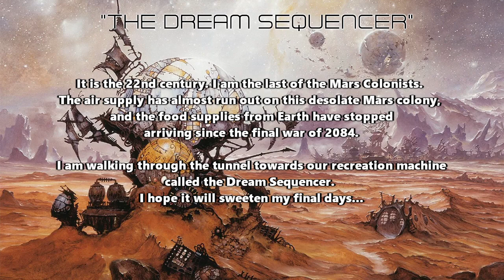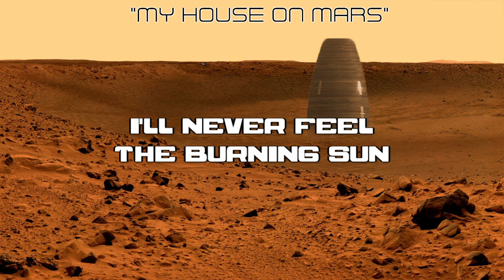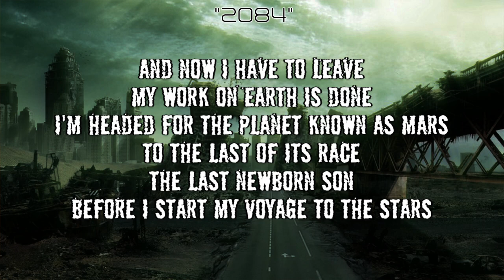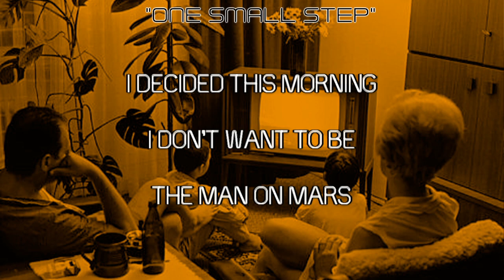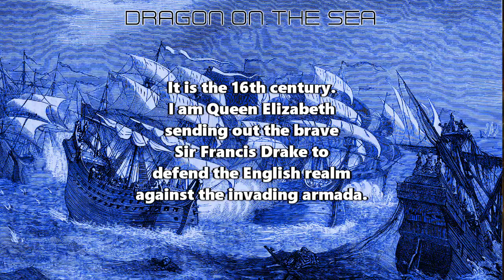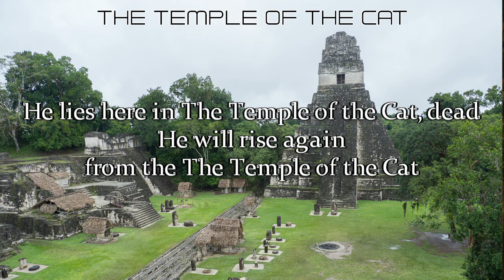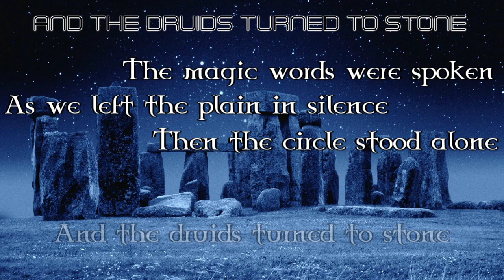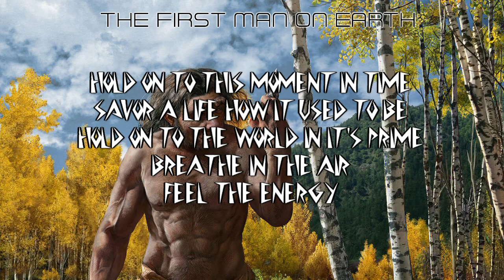Ayreon - The Universal Migrator Part I: The Dream Sequencer (Lyric Video)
I created this video originally for a private showing on my Discord channel, however I also sent it to the absolutely wonderful Arjen Lucassen, who created this music, and he loved it, and wanted to help me share it with a wider audience.

So, with permission from Ayreon and Mascot Label Group, I give you my lyric video for Ayreon's "The Universal Migrator Part I: The Dream Sequencer"

Image credits!

"The Dream Sequencer" Image courtesy of Ayreon
"My House on Mars" Photograph courtesy of Smithsonian, Habitat design courtesy of Popular Mechanics
"2084" Image courtesy of Medium, additional photoshop touch up by NecroVMX
"One Small Step" Photo courtesy of Freidrich Alexander University, additional photoshop touch up by NecroVMX
"The Shooting Company of Captain Frans B. Cocq" Image of Rembrandt's "The Night Watch" courtesy of Wikipedia
"Dragon on the Sea" Image courtesy of The Golden Hinde, additinoal photoshop touch up by NecroVMX
"Temple of the Cat" Photograph courtesy of Location Scout
"Carried by the Wind" Image courtesy of Ayreon, "Ayreon the Minstrel" painting courtesy of - photoshop by NecroVMX
"And the Druids Turned to Stone" - Image courtesy of MrCrashDummy
"The First Man on Earth" - Image courtesy of National Geographic
"The Dream Sequencer (Reprise)" - Image courtesy of Ayreon, Photoshop by NecroVMX

Special thanks to Arjen and Wouter